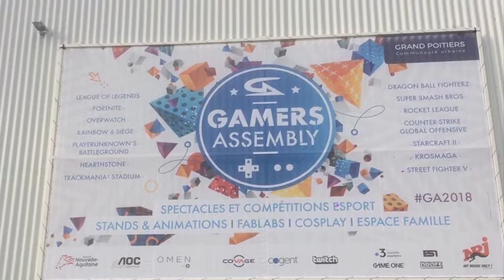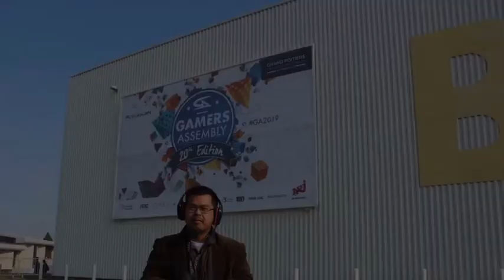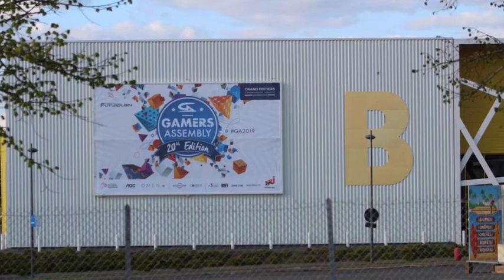Gamer assembly edition précedentes 2016 2019